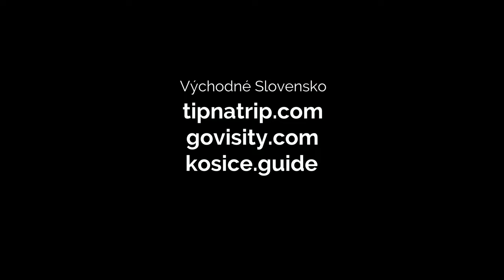One year (2021) in Eastern Slovakia - 4k cinematic trailer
We spent one whole year in Eastern Slovakia... And it was a perfect year! Do you know any of these places? :) See the list of them below.

A list of places in video:

1. Bitka pri Rozhanovciach
2. Košice - Hrnčiarska
3. Hrad Vinné
4. Ruská Bystrá
5. Hrabová Roztoka
6. Inovce
7. Michalovce
8. Zemplínska šírava - Hôrka
9. Hájske vodopády
10. Kríž nad obcou Vinné
11. Hrad Brekov
12. Malá Izra
13. Slanská Huta bunker
14. Hrad Veľký Kamenec
15. Most Leles
16. Veža Tokaj
17. Klin nad Bodrogom - Najnižší bod Slovenska
18. Vodopády studeného potoka (Vysoké Tatry)
19. Planíkove pleso
20. Tokaj Macík Winery
21. ZOO Košice
22. Zbojnícka chata - Vysoké Tatry
23. Tatranský ľadový dóm 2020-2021
24. Jazero Geča
25. Magnezitárska 60tka
26. Folkmarská skala
27. Zádielská tiesňava
28. Chalúpka deduška Večerníčka (Nová Sedlica)
29. Kremenec, Wielka Rawka (PL) Poloniny
30. Cyklochodník v Košiciach
31. Lúka nad Košickou Belou
32. Košice - Krmanova ulica na jar
33. Múzeum letectva Košice
34. Halmiho dvor
35. Tomášovský výhľad
36. Dedinky - Palcmanská maša
37. Sokolia dolina - Slovenský raj
38. Virvar Košice
39. Cyklotrip SNV - Poráč - Kojšov - Košice (Rudohorská 100vka)
40. Botanická záhrada Košice
41. Cyklotrip Smižany
42. Veľký Sokol - Slovenský raj
43. Košice - Hlavná ulica
44. Roháčsky vodopád - Západné Tatry
45. Baníkov - Západné Tatry
46. Tri kopy - Západné Tatry
47. Ždiar
48. Strachankovo Ždiar
49. Košické letecké dni
50. Vyhliadka Vyšná Myšľa
51. Jarabinský prielom
52. Vyšné Ružbachy (vodopád, kráter)
53. Hrad Stará Ľubovňa
54. Sokoliari
55. Skanzen Stará Ľubovňa
56. Červený kláštor
57. Dunajec plte Pieniny
58. Jarabinský prielom
59. Nestville Hniezdne
60. Hrad Kežmarok
61. Strážky
62. Spišská Belá
63. Podolínec
64. Poprad - Spišská Sobota
65. Mesto Kežmarok
66. Pohár rektorky UPJŠ
67. Detská železnička Košice - Alpinka
68. Cyklotrip - Hrabušice
69. Kaštieľ Betlanovce
70. Kaštiel Spišský Štiavnik
71. Sedielko - Priečne sedlo - Zbojnícka chata (Vysoké Tatry)
72. Hubertova jazda KE
73. Fontány KE
74. CHKO Latorica - reťazový most
75. Izra, SLanské vrchy
76. Slavkovská vyhliadka a Slavkovský štít (Vysoké Tatry)
77. DinoPark Košice
78. Rákocziho prameň
79. Letná bobová dráha Košice
80. Chodník škriatka Mikluša
81. Téryho chata (Vysoké Tatry)
82. Tatranský ľadový dóm 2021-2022
83. Košice - Dóm sv. Alžbety v červenom
84. Predné Solisko (Vysoké Tatry)
85. Suchá Belá (Slovenský raj)
86. Kláštorisko (Slovenský raj)
87. Prielom Hornádu (Slovenský raj)